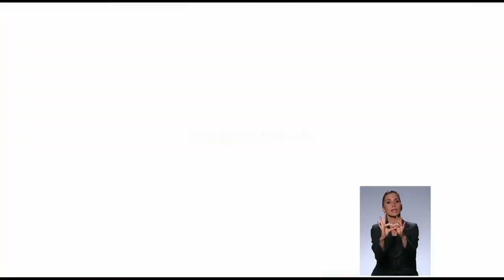Cadena: Bachelet explica Reforma Tributaria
Mensaje de la Presidenta Michelle Bachelet, en el que explica los alcances de la Reforma Tributaria que presentó su gobierno. 31/03/2014.